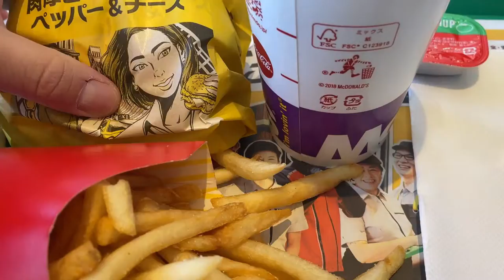Trying a new burger at McDonald's New York Burger